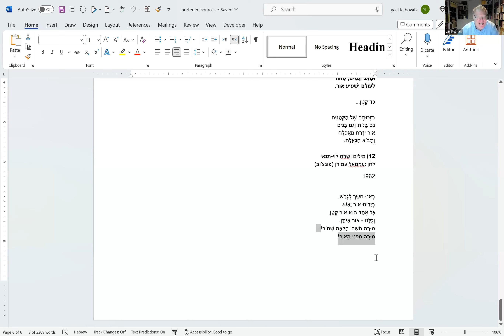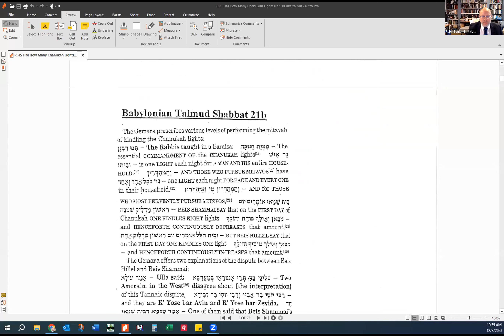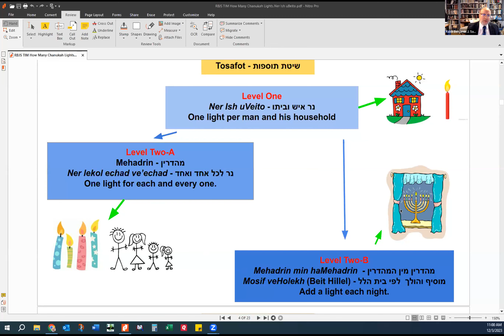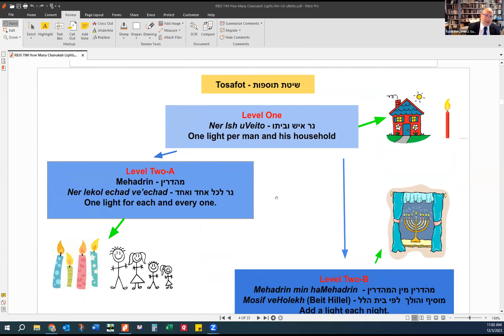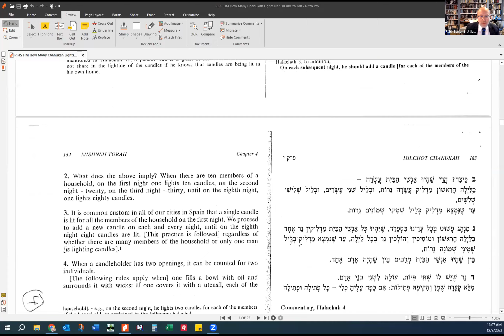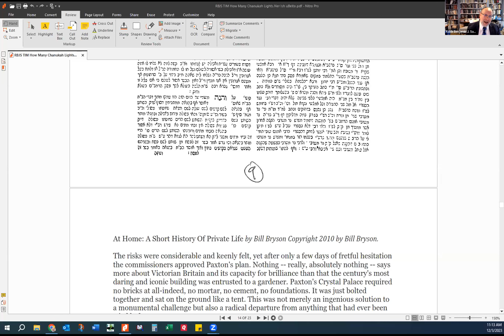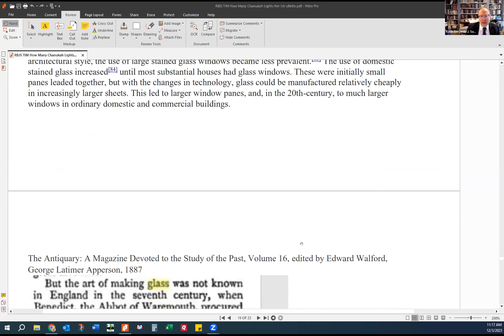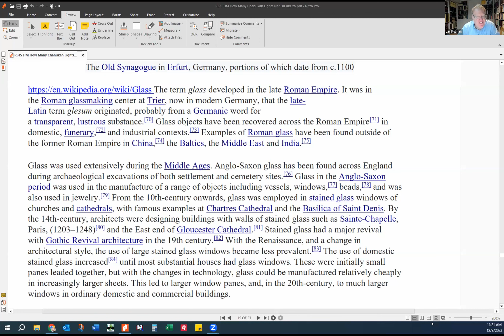How Many Chanukah Lights? || Rabbi Dr. Benjamin J. Samuels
The Development of Halakhic Practice in Light of Talmudic Interpretation, Science, Technology, and Society